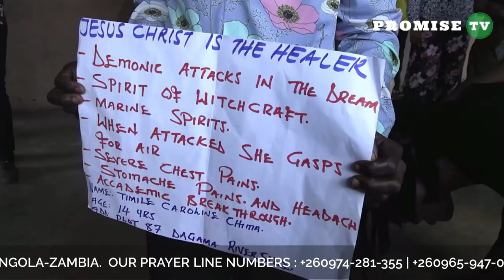YOU ARE CORDIALLY INVITED TO CROSSOVER NIGHT SERVICE ON 31 DECEMBER 2022 (Chingola Zambia)